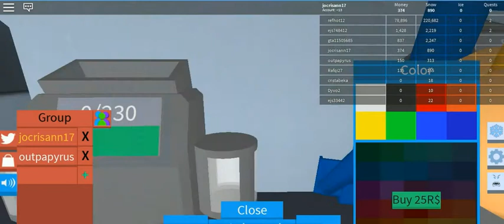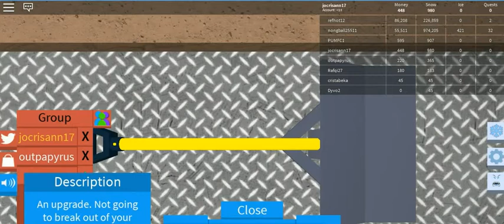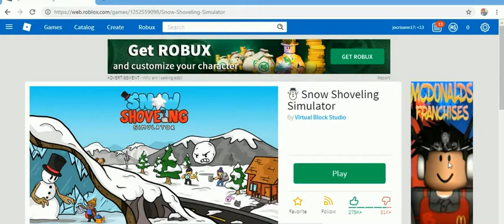ROBLOX 2-57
cristhanlife vblogs

AND

 jocrisann17 roblox